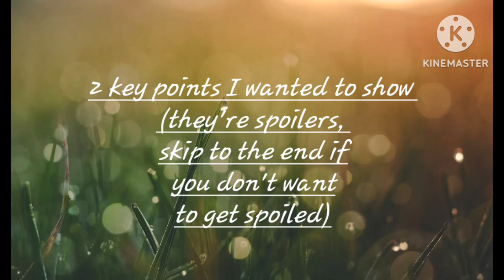Sharing my thoughts about "Goodbye, Eri"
hello guys, I am back with another video sharing my thoughts. This time, it's a manga, Goodbye Eri, and it's quite a spectacular story.

The story follows a young male, Yuta  celebrating his birthday. His mom gift him a smartphone, she ask him a favor, to record her till her dying breath, he recorded all the life they had together (the father, the mother, and himself) and he wasn't able to record her last moment, he made a movie out of it tho. Not everyone liked the movie. In fact, they mocked it. He wanted to die because of that, but a strange female stopped him. Turns out this strange female likes his movie and wants to help him make a better movie, one that will make everyone cry. This strange female is Eri, and they watch a lot of movies to make his next movie better. They laugh, cry, tease, joke around together. The two begin making movie together, but something happen to Eri. What happened? You will have to buy it to see what happens to Eri.

You can find it on Book-A-Millions, Barnes & Noble, Amazon, and Viz.